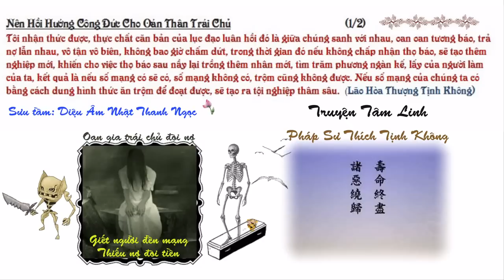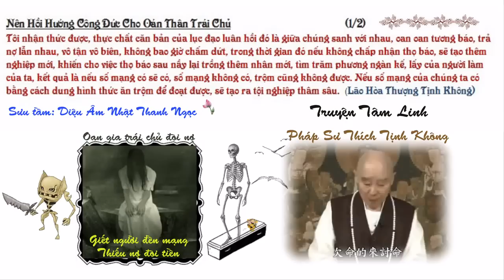Nên Hồi Hướng Công Đức Cho Oán Thân Trái Chủ